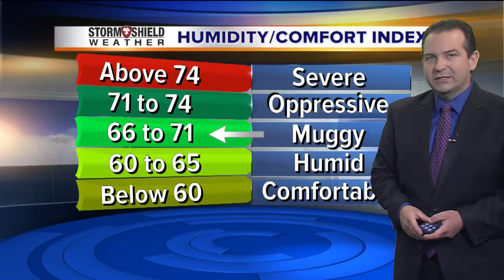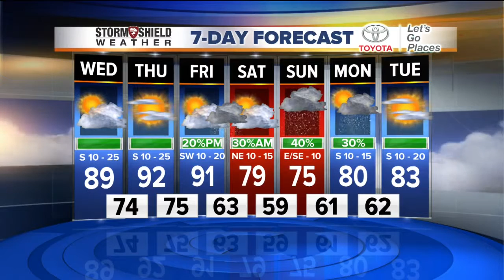2News Works for You Today 6A